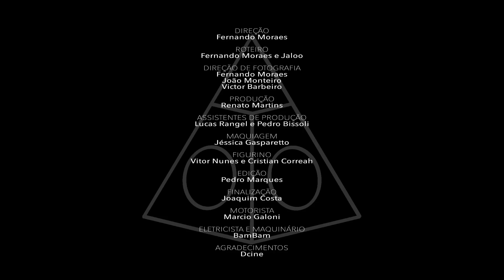Jaloo - "Downtown" (Official Video)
Watch the first autoral video from Brazilian artist Jaloo. The video is a visual representation of a young and majestic natural entity leaving the jungle and heading for an urban environment.